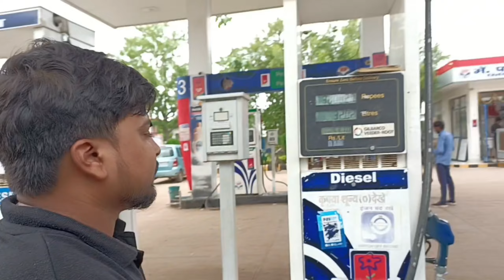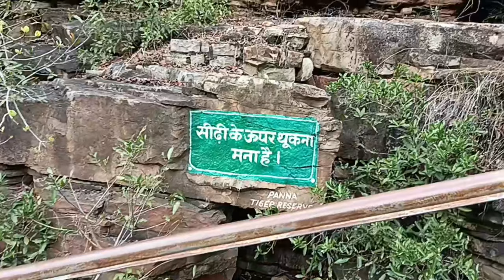Panna tiger reserve panda falls & picnic pr barish ho gai tapde Ki chai Pi, first tour with husband.